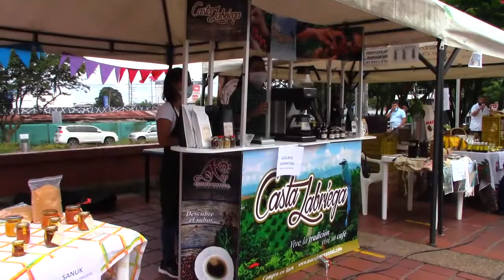MERCADOS CAMPESINOS EN RISARALDA, EL MEJOR APOYO QUE PODEMOS BRINDAR AL PRODUCTOR CAMPESINO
Los productores campesinos del departamento solicitan a las autoridades locales y departamentales que se implementen los mercados campesinos para todos los sábados, en apoyo a su trabajo y para eliminar los intermediarios.